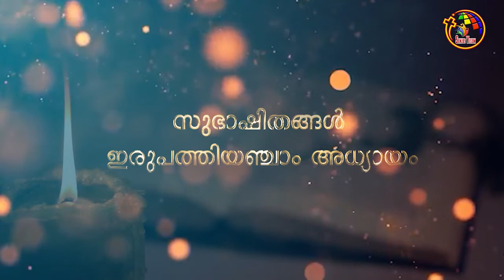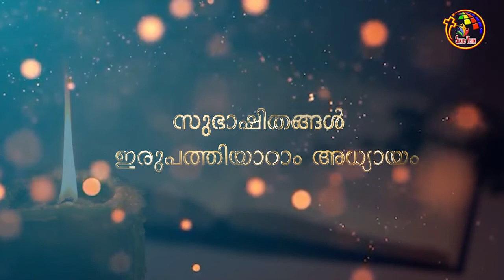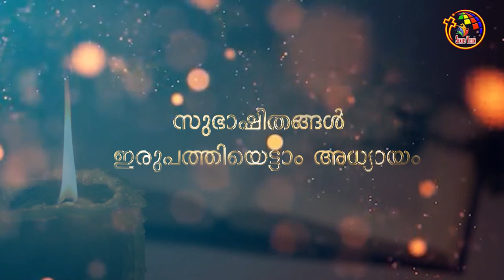സുഭാഷിതങ്ങൾ 25-28 | Proverbs 25-28 | Bible @ 365 | Day 192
Book of proverbs, Audio Bible proverbs

Malayalam Bible, Old Testament proverbs , Audio of Book of proverbs ,
Bible learning, POC Bible, The book of proverbs in Malayalam